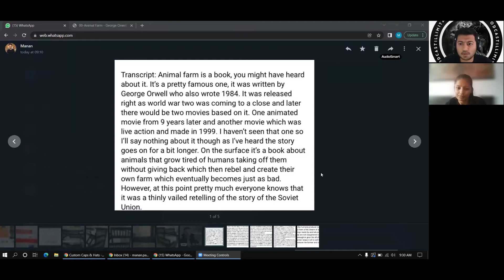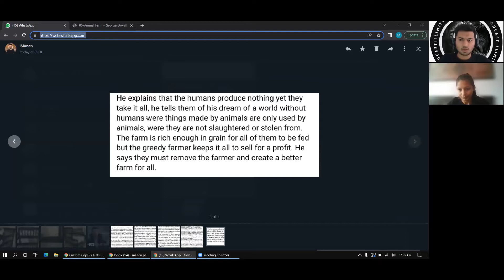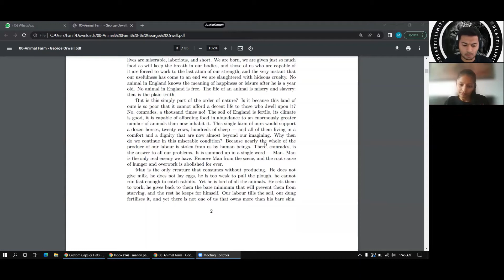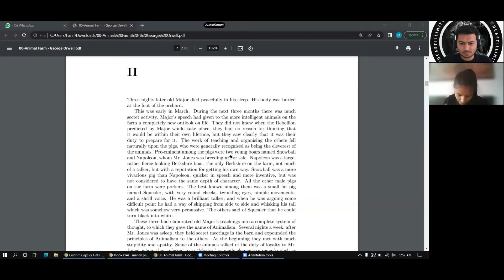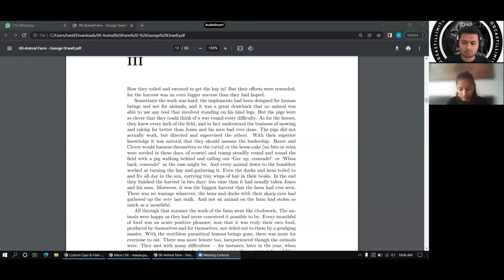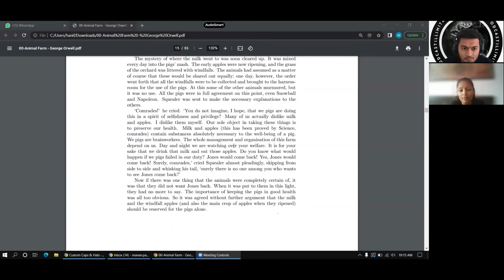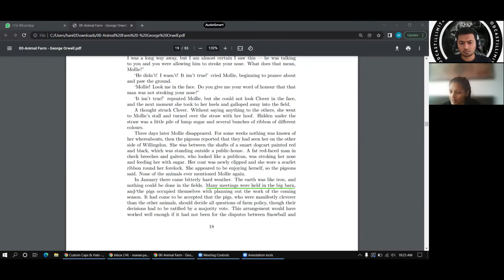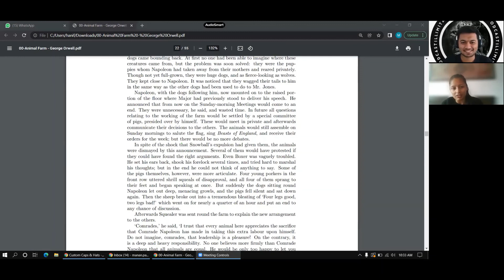Animal farm explained : TIE Podcast Ft. Aarushi Pandey | 26 | Part 1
Animal farm is a book written by George Orwell.

0:00 - Intro
1:00 - What is the episode about
3:25 - When was animal farm written
14:20 - Chapter 1
25:25 - Chapter 2
34:35 - Chapter 3
45:40 - Chapter 4
50:00 - Chapter 5

The Illimitable Experience Podcast is a blend of intellectual and absurd knowledge, experiences, and ideas that delivers an unfiltered, unapologetic, uncensored, and nuanced take on multiple topics surrounding us. In an era dictated by political correctness, we couldn't care less about sensitivity. We try to go beyond the known and make the unknown known by not limiting ourselves to the status quo. If you are a snowflake, then this podcast is not for you.